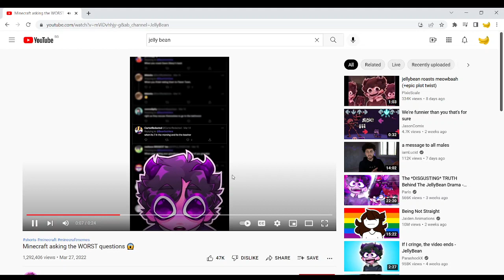Watching Jelly Bean until I'm upset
no hate to jelly bean this all jokes and i think im legally obligated to tell you not to harass jelly bean so dont stupid

jelly bean cringe shorts minecraft twitter moment?